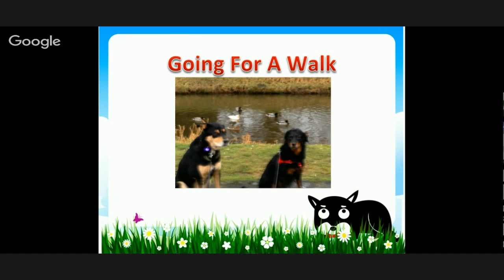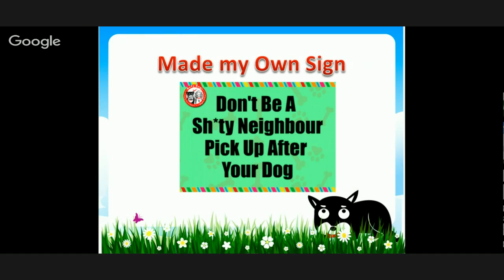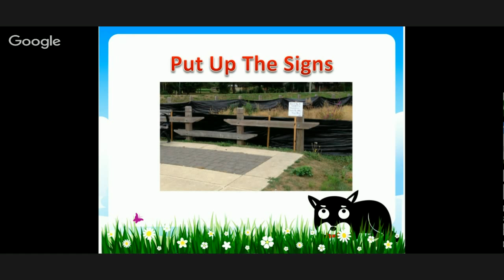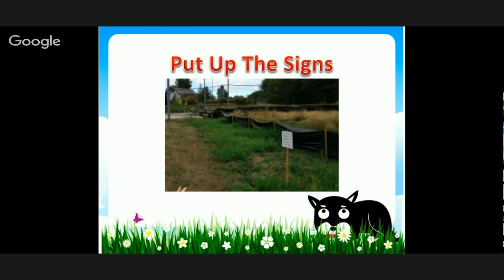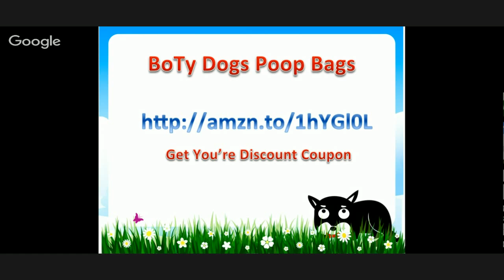Do Your Neighbors Pick Up The Disgusting Dog Poop?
Recently I was out walking with Bogey and Tyra we were having a good time until I stepped in dog poop... Be prepared, here come a dog poop rant!

To get your own Clean An Pamper Product

Bogey and Trya are the namesakes for BoTy Dogs. Bogey is a Husky/Rottweiler cross weighing in at 75 pounds. Tyra is a Gordon Setter cross weighing in at 50 pounds. Both of them are rescue dogs.

Bogey was a much happier dog once we adopted Tyra, they are best of friends!

You can follow them on their many different social media profiles.

You can also check out the BoTy Dogs products on Amazon

rescue dog, rottweiler, Gordon Setter, BoTy Dogs